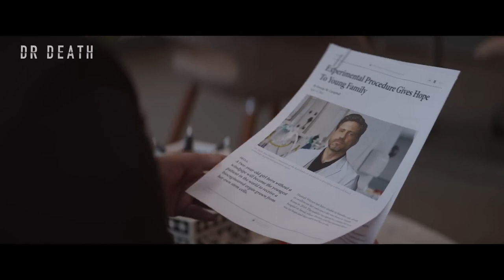Dr. Death (Season 2) Crime Drama Series Trailer by Peacock with Edgar Ramirez & Mandy Moore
Dr. Death (Season 2) follows “Miracle Man” Paolo Macchiarini, a charming surgeon renowned for his innovative operations. When investigative journalist Benita Alexander approaches him for a story, the line between personal and professional begins to blur, changing her life forever. As she learns how far Paolo will go to protect his secrets, a group of doctors halfway across the world make shocking discoveries of their own that call everything about Paolo into question... Crime Drama Series Trailer by Peacock with Edgar Ramirez and Mandy Moore